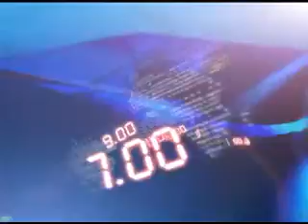7TH DEC 6PM MANI NEWS